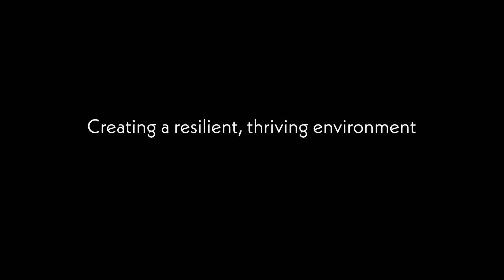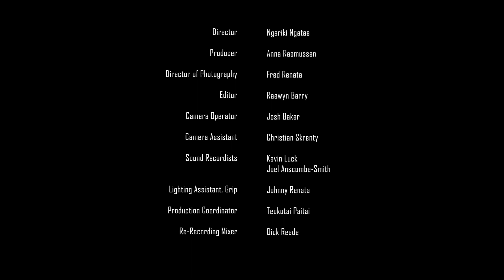Theme 6: Host, Pathogen and Environment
Host, Pathogen and Environment video presented at the 2021 Kaurilands Summit.

Directed by Ngāriki Ngatae, Akaririo Films